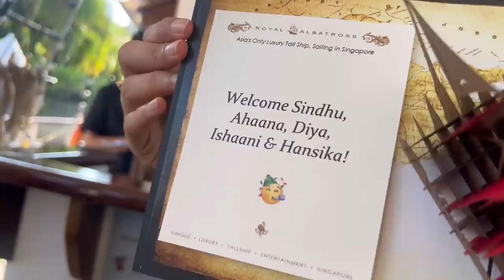Singapore Cruise Dinner | Ozy Talkies | Diya Krishna